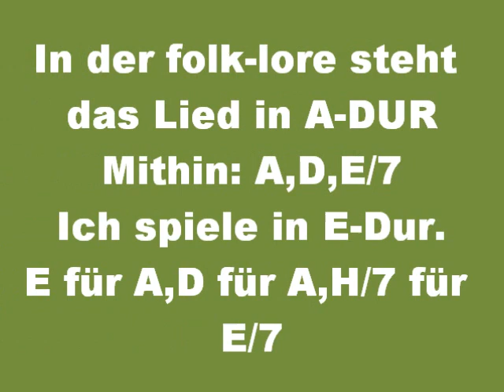VO+WA+KA: HINAUS,HINAUS AUS ENGEM HAUS..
Zu diesem letzten Fahrtenlied hat Alf selbst einen Kommentar gegeben.Beginn Zitat :...und es war,als ob ich nach dem Erwachen von etwas Fertigem nur ein Zipfelchen erwischt hätte und ich brauchte nur zu ziehen,um den Rest zutage zu fördern. Das letzte meiner Fahrtenlieder ist genau wie das erste"Wenn die bunten Fahnen wehen",ein Sonntagskind. :Zitat Ende!